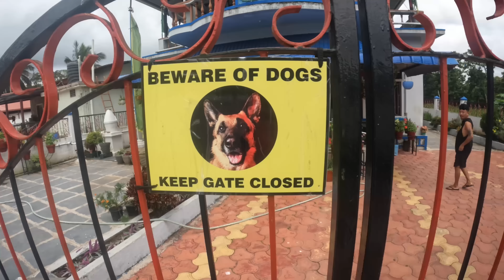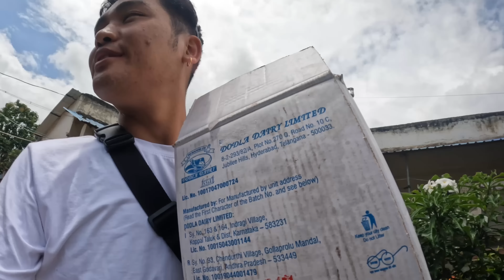It Makes Me So Happy Seeing Them Smiling 🥹